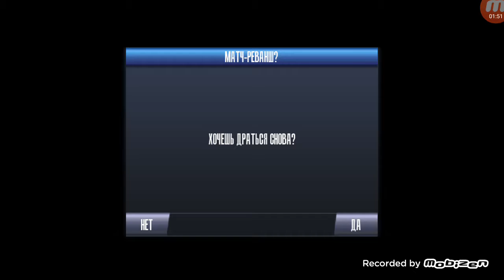Бокс лучшие бои 2019(3)